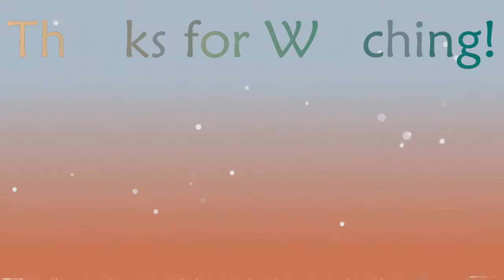The Sims 4 Build - 122 Hakim House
Origin ID: mojom11